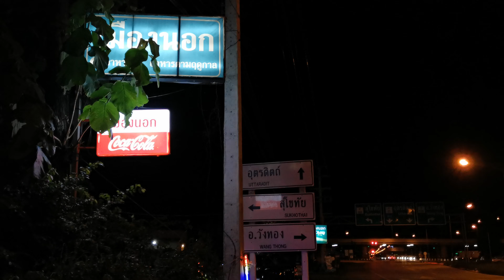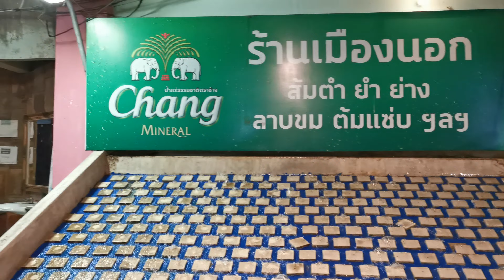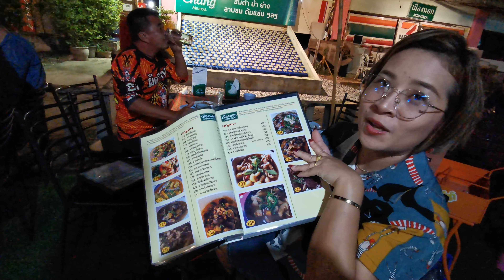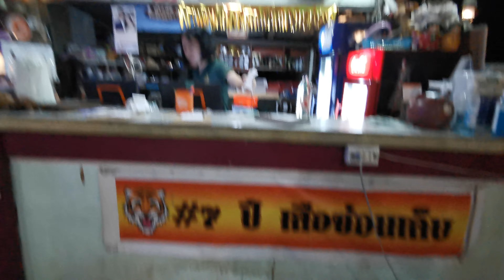พาชิม ร้านอาหารป่า เมืองนอก แยกประโดก พิษณุโลก